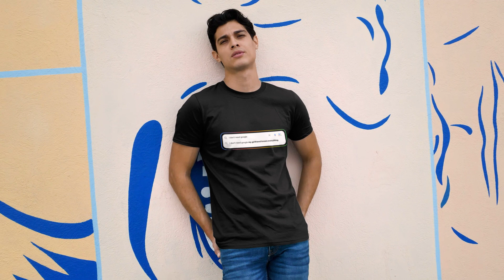My girlfriend knows everything póló